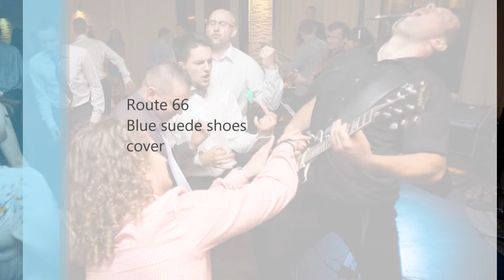Zespół ROUTE 66 z Krakowa- Blue Suede Shoes cover, zespół na wesele, bankiet, koncert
Route 66 z Krakowa
Blue suede shoes - cover

Zespół muzyczny na imprezę firmową, event, koncert, wesele.
Muzyka 100% na żywo

Realizacja DobreStudio

Podziękowania za pomoc w realizacji dla:
Moniki i Andrzeja
Studia Łowcy Chwil
Studia Joanny Dębniak